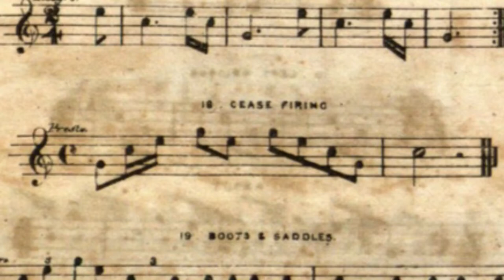18. Cease Firing